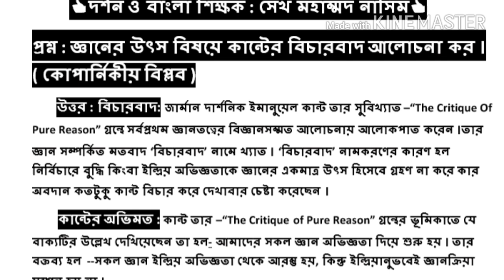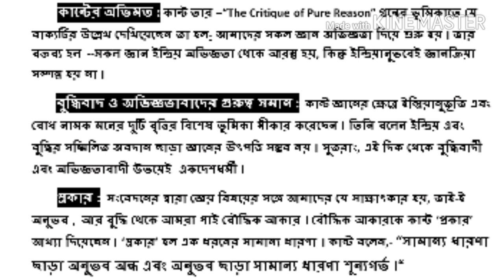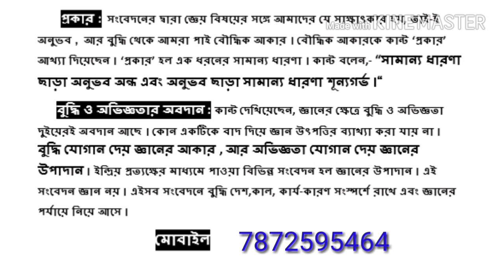দর্শন এবার হাতের মুঠোয় (একাদশ শ্রেণির দর্শন). Philosophy- Xi.Nasim Sir -7872595464.